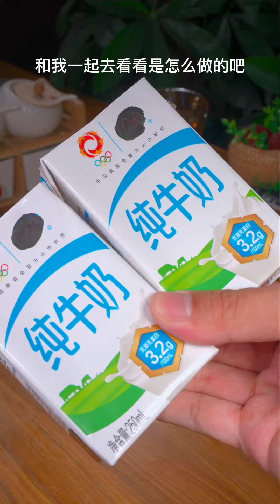我做梦也没想到，把牛奶蒸一蒸瞬间变美食#牛奶的神仙吃法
人是铁 饭是钢 一顿不吃饿得慌！
分享家常各种美食做法，希望你会喜欢
感谢你的关注与支持！❤

Kênh chia sẻ các công thức nấu ăn độc đáo theo kiểu Trung Hoa
Hy vọng sẽ là điểm đến thường xuyên của các bạn yêu nấu ăn 😊❤️